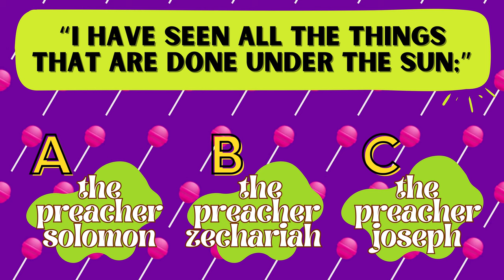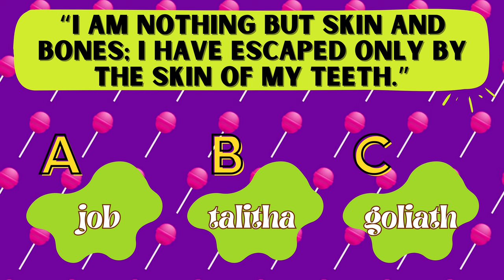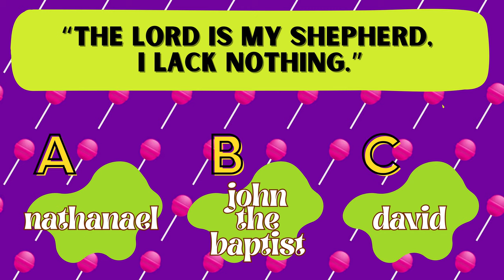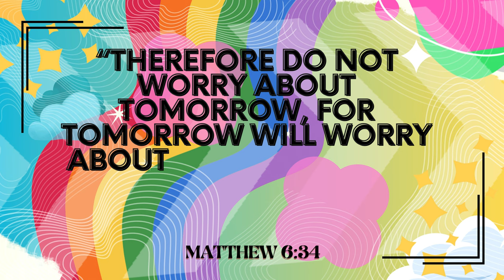Can You Guess Which Biblical Character or Figure Said It? ✞ | Bible Quiz | Kids Bible Quiz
🙏 How well do you know the figures in the Bible? Can you guess who said these prominent sayings in the Bible? See if you can guess all correctly on this challenging fun bible quiz!